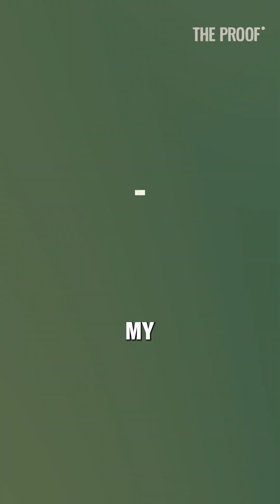Do You Need Hormone Replacement Therapy If Your Testosterone Is Healthy? | The Proof EP 373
In this clip, I explore whether hormone replacement therapy (HRT) is really needed when your testosterone levels are already healthy. Could there be other factors at play, like energy levels or fertility concerns, that make HRT unnecessary?